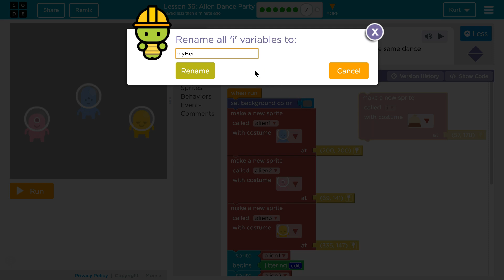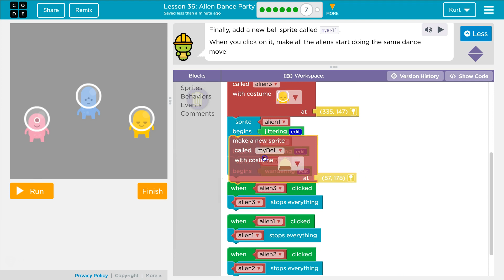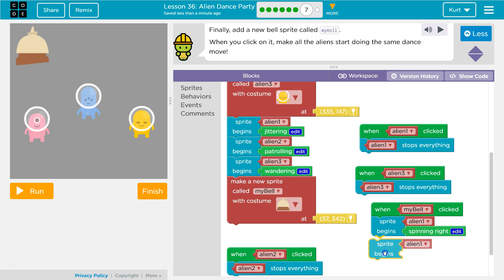Alien Dance Party CS Express Lesson 36.7 - Course F 22.7 Code.org Tutorial with Answers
Alien Dance Party is part of Code.org's C.S. Fundamentals Course. In the Express Course this is lesson 36, in Course F it is lesson 22. This course is an excellent way to learn coding. Each part challenges students to accomplish a new task while learning computer science concepts. This particular course,  C.S. Fundamentals is often used in elementary. In this video I walk through step-by-step how to get the right answer for this puzzle. Tutorials for more lessons are linked below.